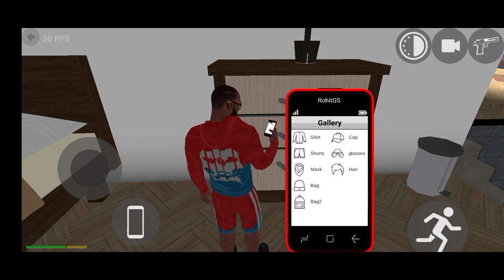super fastest black thar 4x4 || Indian Bike Driving 3D